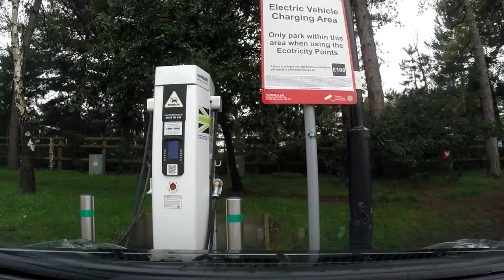Meeting YouTube Vlogger James Cooke.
Vlog 30 - I travel to London in my 24KwH Nissan Leaf to meet YouTube Vlogger James Cooke, Jasper and his Tesla. We discuss Vlogging, equipment and EV's before I head back home for dinner on the beach.